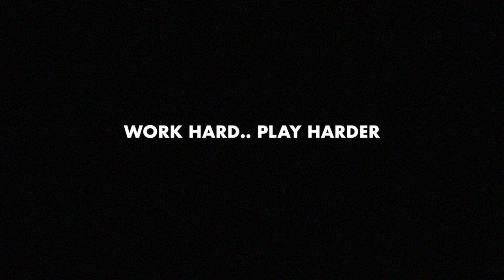Writing, Recording & Rehearsing - I AM D - Daley Grind 16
I AM D's "Daley Grind" Vlog Episode 16

Much Love,

D

Tracklist In Order:
- Big Rings - Future & Drake
- Trophies - Drake